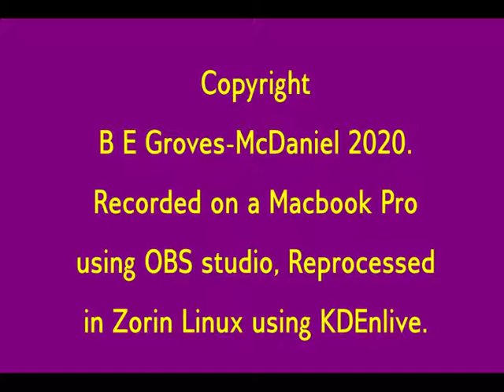Being transgemder, and 'Coming Out' to partner, relatives and friends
My thoughts on the coming out process, from the point of view of a trans' person who assumed her current gender presentation in 2008